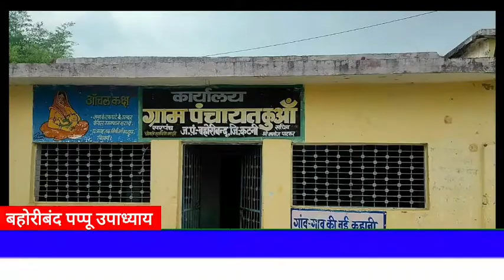कुआं बहोरीबंद सीसी रोड निर्माण कार्य में धांधली